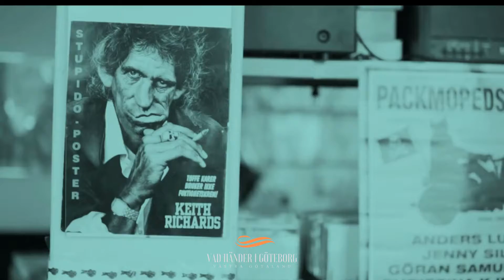Mashuggskajen, Järntorget & Långgatorna // VAD HÄNDER I GÖTEBORG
STADEN VÄXER!
"Med utvecklingen av Masthuggskajen växer stadens centrum västerut med en blandning av stadspuls och lokalt liv. Här kommer det finnas nya bostäder, torg, kontor och butiker – och ett 33 våningar högt hotell. Det gör också att Linnéstaden och Majorna växer samman med Masthuggskajen och kommer närmare älven." // GÖTEBORGS STAD

"Området mellan Järntorget, Långgatorna och hamnen är en tillåtande plats som alltid har haft själen nära världen. Med puls och kulturell dynamik fortsätter området att vara en stimulerande plats med internationella intryck som binder ihop staden. En plats full av kontraster mellan gammalt och nytt, storslaget och småskaligt, högt och lågt, globalt och lokalt, av affärer, gatuliv och möten. En plats där det är lätt att leva och verka hållbart och där du kan komma som du är och vara den du vill. Här kan du vara med att skapa ny historia." // ÄLVSTADEN

// VAD HÄNDER I GÖTEBORG? - Folkets Plattform med 135.000 medlemmar.